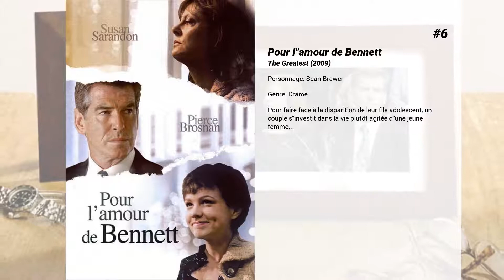Les meilleurs films de Miles Robbins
Les meilleurs films de Miles Robbins nous présente...

9. Le jour viendra où...
Moses Al Shabaz est le Sultan de la ferme "The Star of Six", un projet qu’il mène à Miami avec son épouse Venus. Avec son armée de quatre personnes, il désapprouve les armes à feu, combat le crime et rêve de renverser le gouvernement. Afin de sauver sa famille de l'expulsion, il décide d'accepter de l'argent d'un inconnu qui lui propose de financer sa révolution . C'était sans savoir que son bienfaiteur travaille pour le FBI qui prévoit de le transformer en criminel en alimentant ses rêves révolutionnaires les plus fous.

8. Daniel Isn't Real
Un étudiant tourmenté, traumatisé par une violente histoire de famille, ressuscite son ami imaginaire d'enfance pour l'aider à affronter sa nouvelle vie. Charismatique et bourré d'énergie frénétique, ce dernier l'aide à réaliser ses rêves avant de l'emmener aux confins de sa santé mentale et au coeur d'une lutte pour garder le contrôle de son esprit.

7. Flocons d'amour
Par une nuit de Noël glaciale, une petite ville est frappée par une tempête de neige qui affecte les amitiés, les amours et les vies d'un groupe de lycéens.

6. Pour l'amour de Bennett
Pour faire face à la disparition de leur fils adolescent, un couple s'investit dans la vie plutôt agitée d'une jeune femme...

5. Qui a peur des monstres ?
Gamer intrépide, un ado devient baby-sitter malgré lui quand les trois super-bébés de son jeu vidéo préféré atterrissent en chair et en os dans son jardin.

4. Contrôle parental
Lorsque trois parents découvrent que leurs filles ont fait le pacte de perdre leur virginité le soir du bal de promo, ils se lancent dans une opération secrète pour les empêcher d’arriver à leurs fins.

3. My Friend Dahmer
Avant de devenir l’un des pires tueurs en série que les États-Unis aient connu (17 personnes assassinées entre 1978 et 1991), Jeffrey Dahmer était un adolescent presque comme les autres. Au cœur de l’Amérique profonde, MY FRIEND DAHMER nous plonge dans l’intimité d’un jeune homme qui va laisser ses pires penchants destructeurs devenir le moteur de son existence.

2. Halloween
Laurie Strode est de retour pour un affrontement final avec Michael Myers, le personnage masqué qui la hante depuis qu’elle a échappé de justesse à sa folie meurtrière le soir d’Halloween 40 ans plus tôt.

1. La Dernière Marche
Soeur Helen Prejean va accompagner jusqu'à sa mort Matthew Poncelet, condamné à la peine capitale pour l'assassinat de deux adolescents.